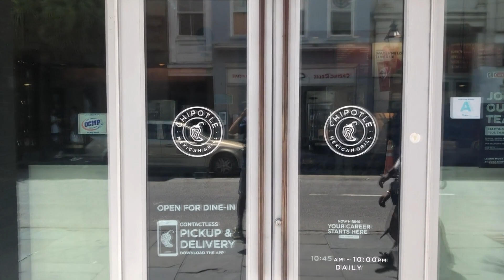I Played Violin Outside Chipotle Until I Got Food